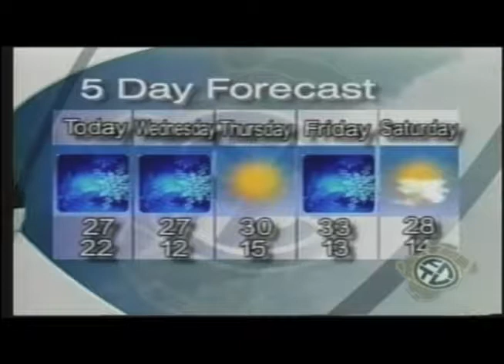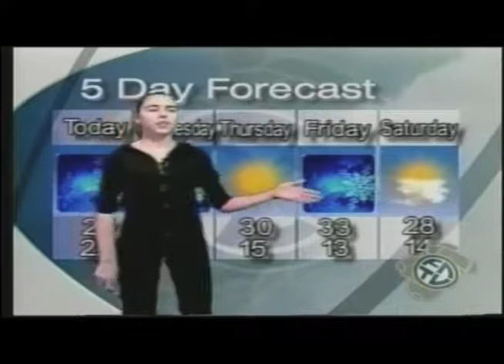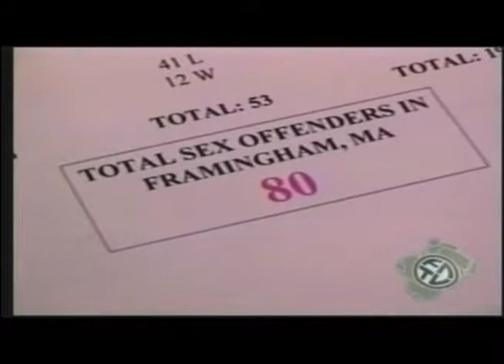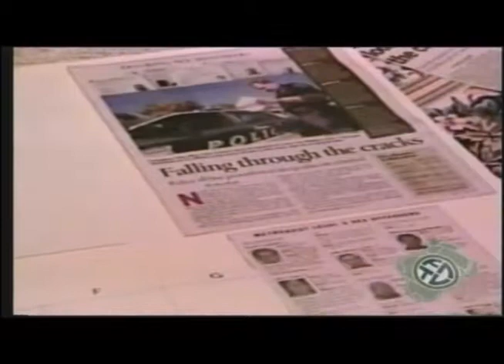2004 Emmy Show